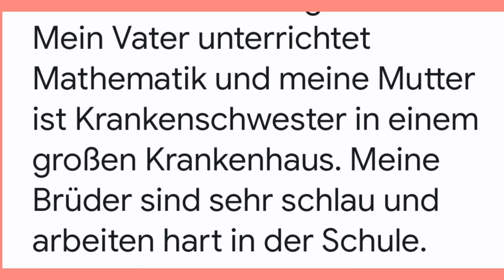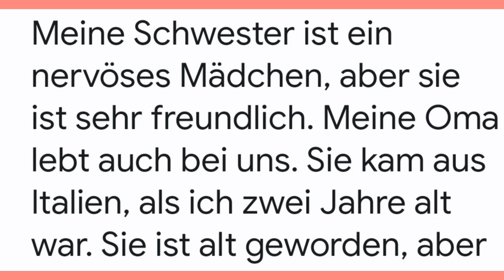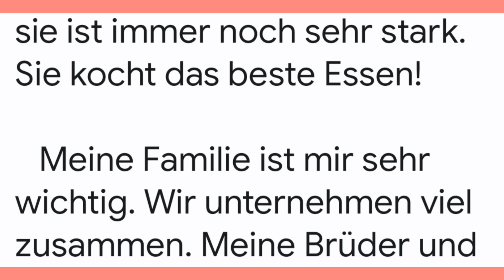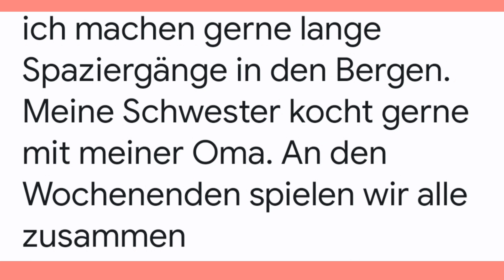German with urdu/Easy german short stories with urdu translation/A1 Deutsche A1 german stories/